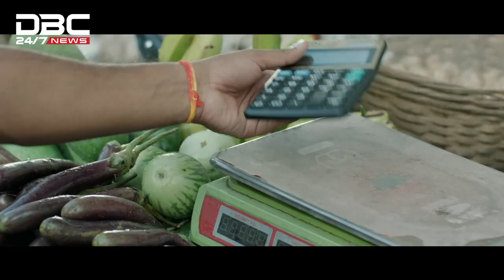Tribute paid to Panna Kaiser | DBC NEWS